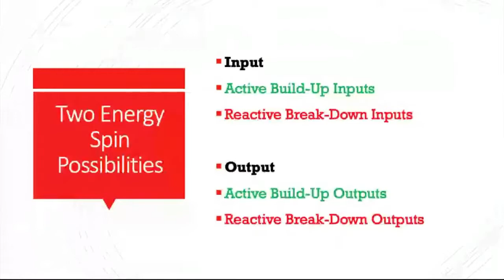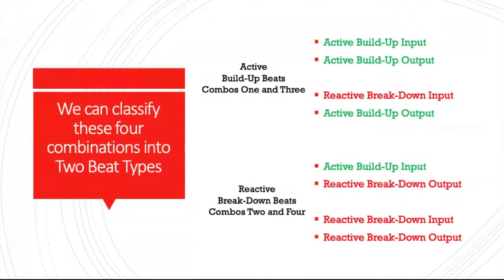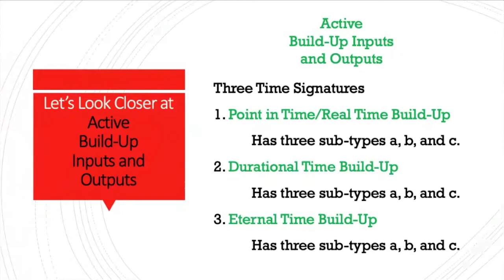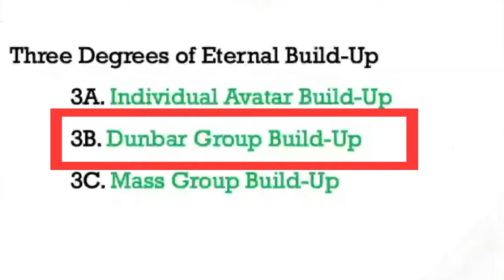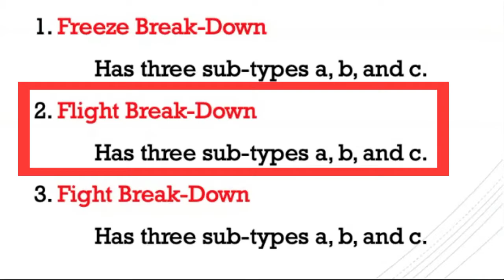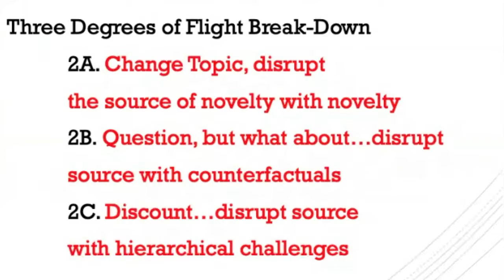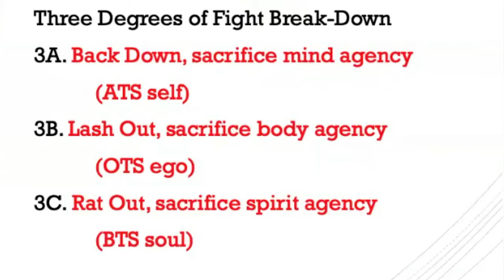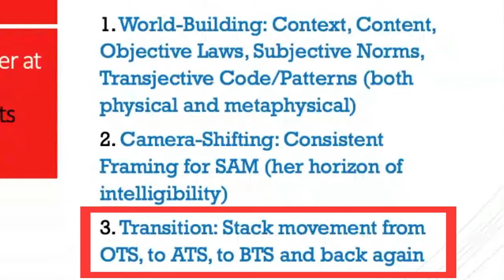624 Overview + Tropes and Beats Introduction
Episode 260 of the Story Grid Writing Podcast.

We have wrapped up our 624 analysis of Ed McBain's short story EYE WITNESS. In this episode, Leslie does a review of the 624 then Danielle does an introduction for Tropes and Shawn follows up with introducing Beats.